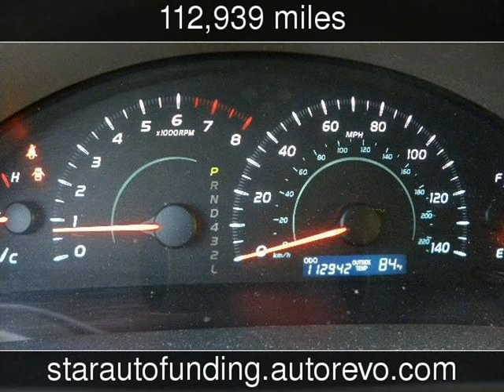2007 Toyota Camry Used Cars - Richmond Hill,New York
See more details about this used car This 2007 Toyota Camry with 112,939 miles is for sale at Queens Auction.